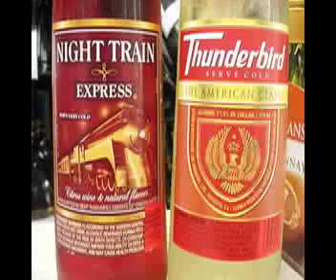"Thunderbird" by The Raunch Hands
Turn this mutha up real loud.  If you like this then support the artists.